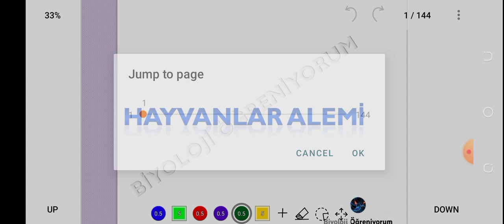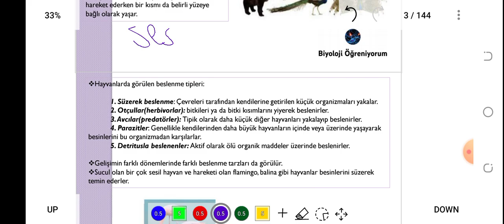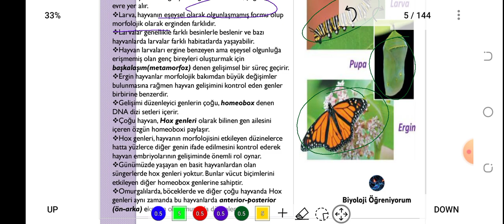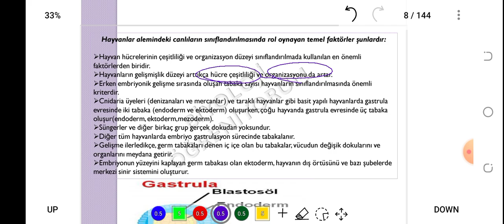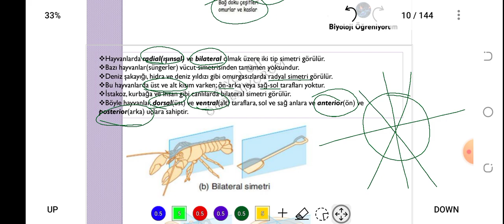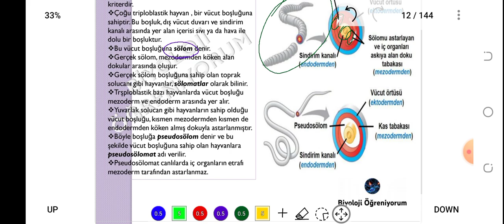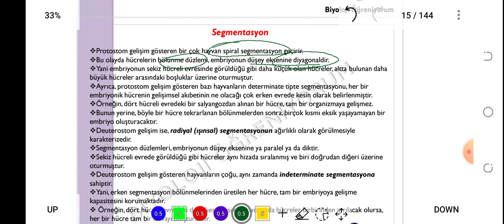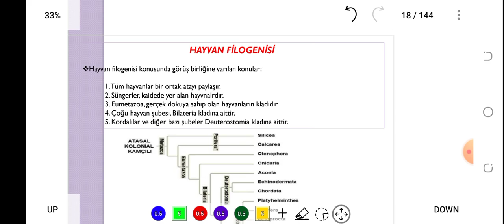36. HAYVANLAR ALEMİNİN GENEL ÖZELLİKLERİ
konu PDF